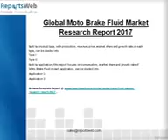Global Moto Brake Fluid Industry Size and Share Study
ReportsWeb offers "Global Moto Brake Fluid Market Research Report 2017".